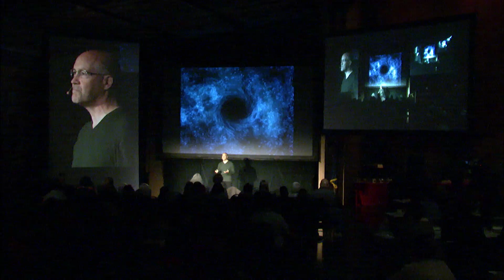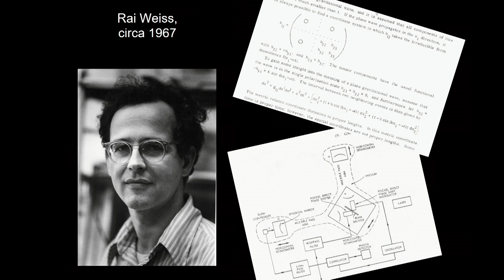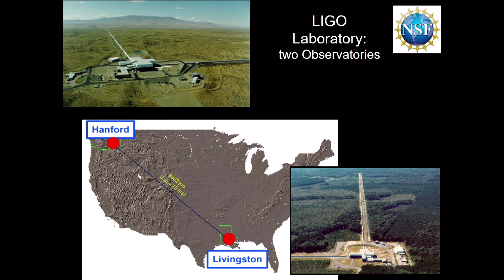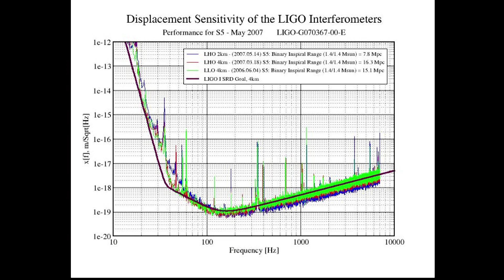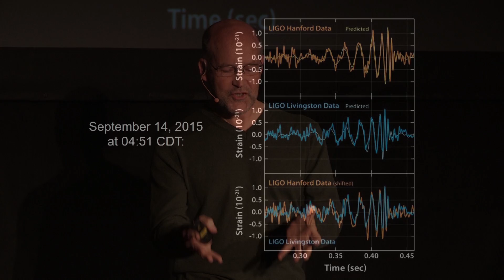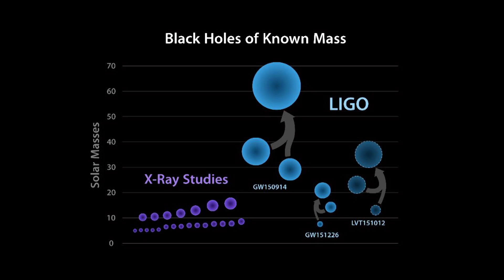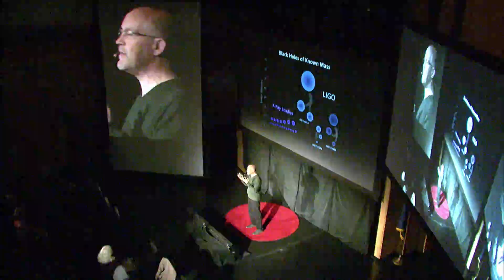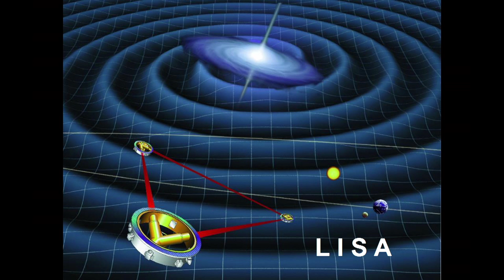Making Room for Taking the (Very) Long Way to Discovery | Keith Thorne | TEDxChemungRiver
As a hunter of black holes and other astrophysical phenomena, Keith Thorne is well-acquainted with the virtue of patience. He makes the case for taking the long view in his work on gravitational waves.

Keith Thorne, Ph.D., is an astrophysicist at the LIGO Observatory in Louisiana. It was the prospect of detecting gravitational waves that lured Keith and his family to the South. More information about Keith's work with LIGO can be found